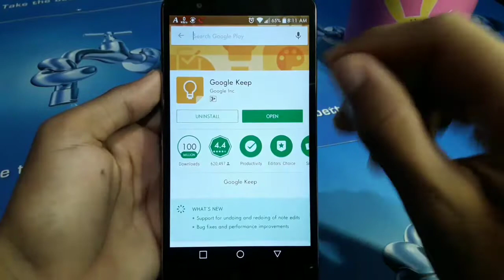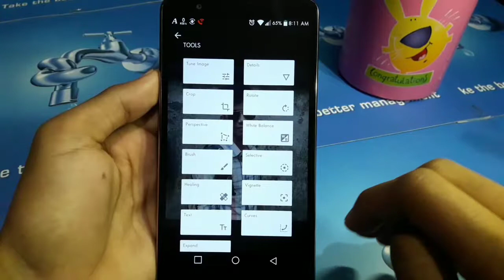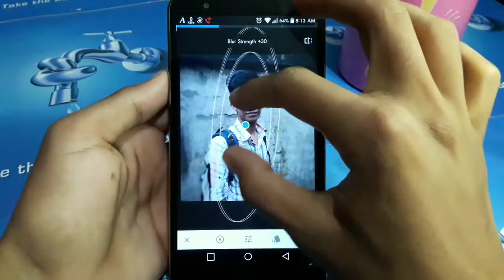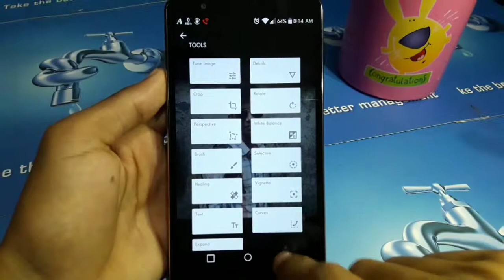মোবাইলে ফটোশপের কাজ করার জন্য সেরা অ্যাপ | Snapseed app | Bangla Tech HD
Best editing app in 2017 for android.Snapseed app very fast work & it hass many filter & tools.

Till Then
Bye Bye..